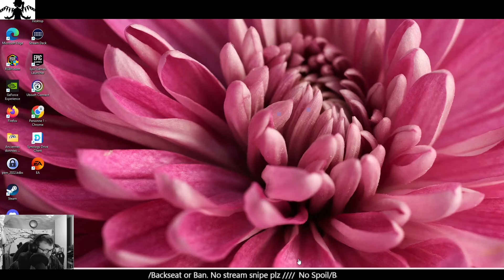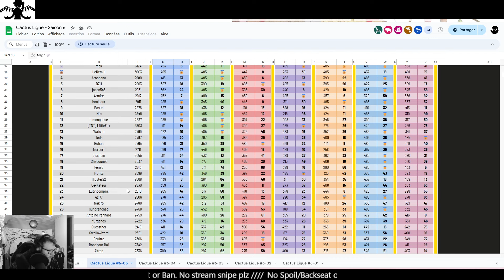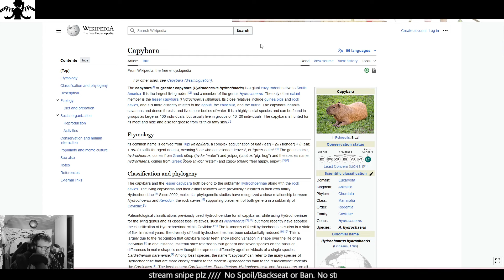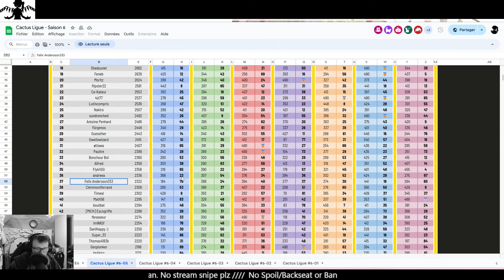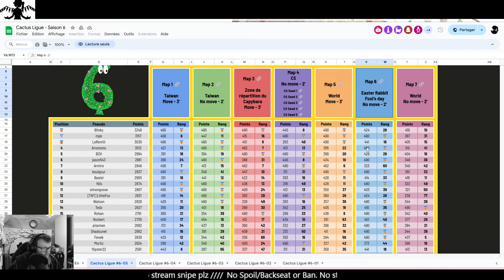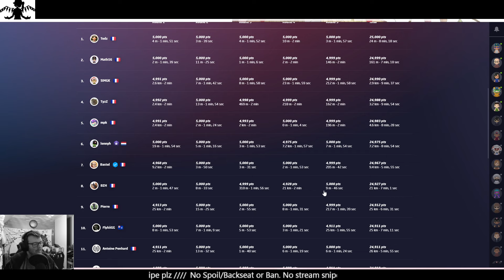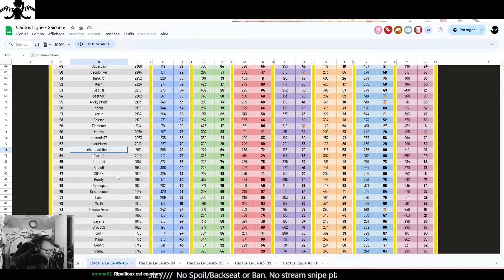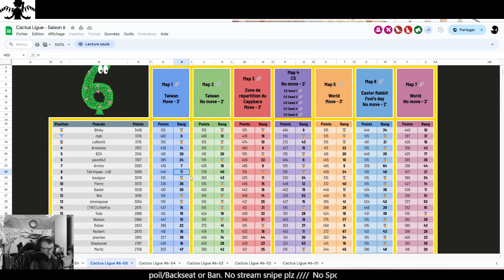La bonne série - Cactus League S6 - 05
Pour voir la suite des performances de Tall sur la Cactus League, rdv chaque mercredi soir en live sur sa chaîne Twitch

Time codes :
- 00:00:00 Map 1 – Taïwan
- 00:18:01 Map 2 – Taïwan NM
- 00:28:50 Map 3 – Zone de répartition du Capybara
- 00:45:14 Map 5 – World
- 01:00:39 Map 6 – Easter Rabbit Fool's day NM
- 01:07:08 Map 7 – World NMPZ
- 01:19:34 Map 4 – CS (Nouveau Mode)